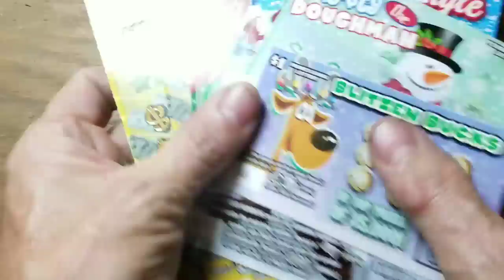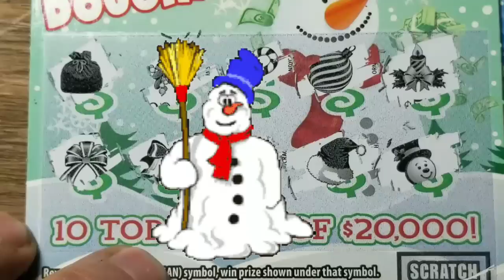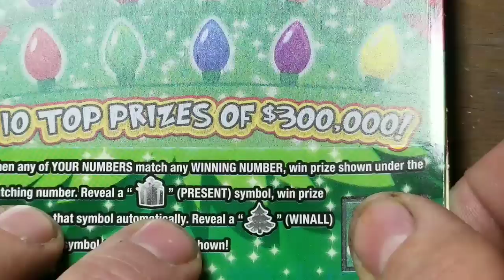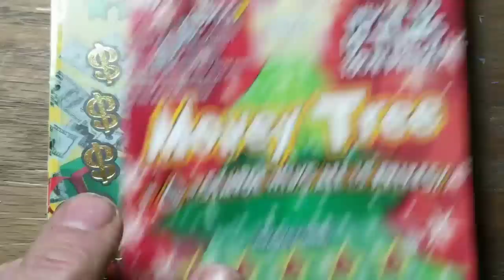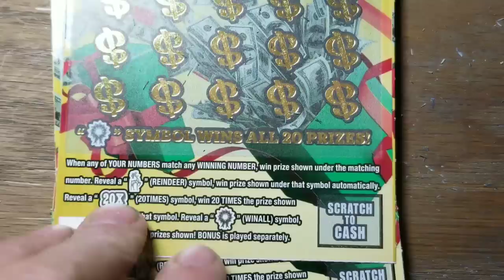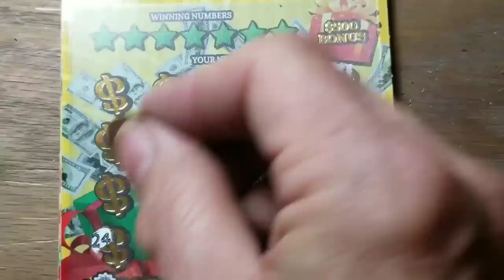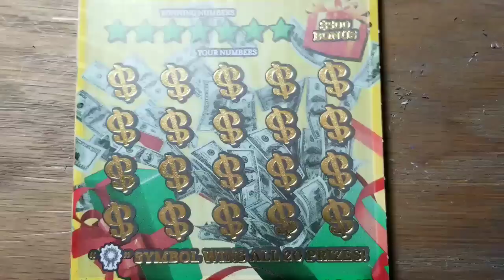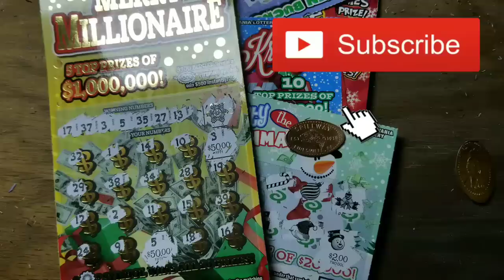$88 in Christmas tickets for Profit. Lottery scratch tickets.